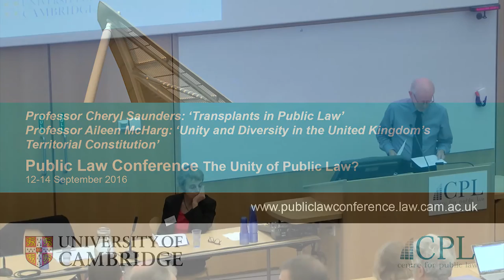Saunders: Transplants in Public Law / McHarg: United Kingdom’s Territorial Constitution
From 12 to 14 September 2016, the Faculty of Law at the University of Cambridge held the second in a biennial series of conferences on Public Law.

The theme for the second Public Law Conference was "The Unity of Public Law?". The conference brought together academics, judges and practitioners from a range of Public Law fields and a variety of common law jurisdictions. The intention was that the Public Law series should become a pre-eminent forum for the discussion of Public Law matters in the common law world.

In this video, Lord Reed (UK Supreme Court) introduces Professor Cheryl Saunders who spoke on the topic ‘Transplants in Public Law’, and Professor Aileen McHarg who spoke on the topic ‘Unity and Diversity in the United Kingdom’s Territorial Constitution’.

For more information about the Public Law Conference, please refer